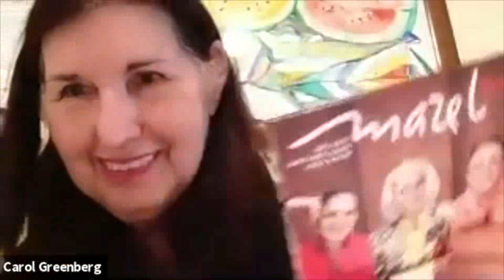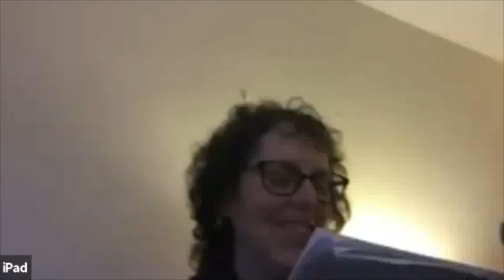Beginner Hebrew Class B 01.15.21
Beginner Hebrew Class B January 15, 2021